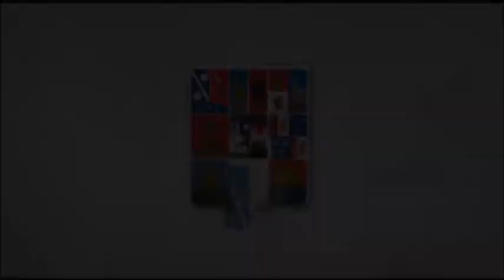El presidente de la Diputación, José Manuel Latre, visita Argecilla y Ledanca 30 03 2017